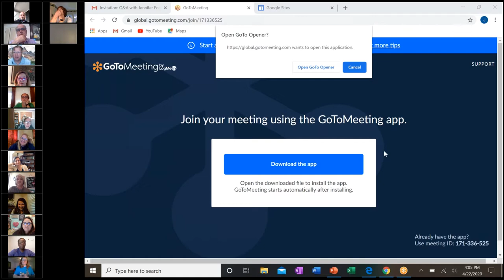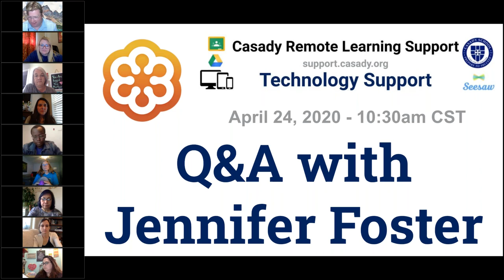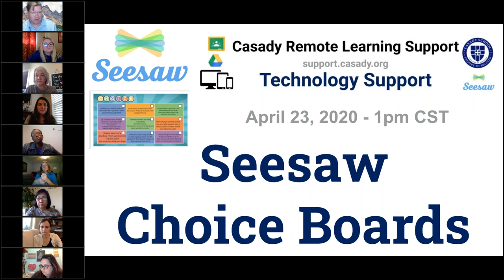Q&A with Jennifer Foster (1 of 2) - Designing Lessons for Remote Learning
This video is a recording of a virtual workshop for teachers and staff at Casady School on April 22, 2020, with Jennifer Foster about her series of videos about designing and delivering lessons for remote learning. Access those videos on: